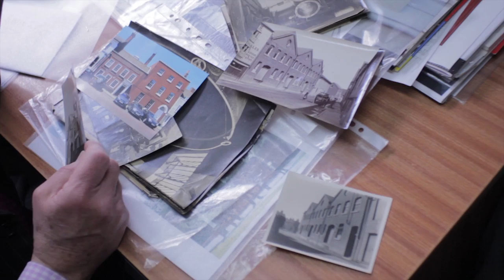Animate & Create Studios SN Production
Researching at Shepheard Neame.